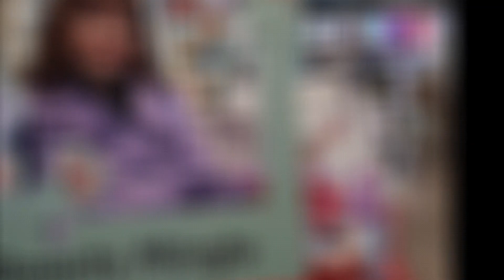June 5, 2023